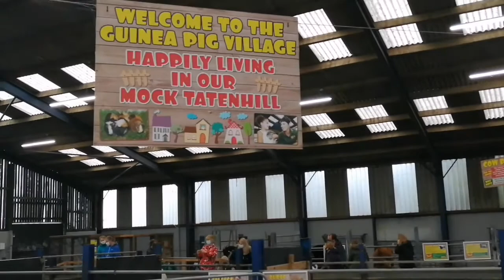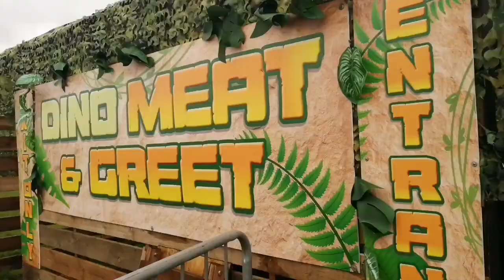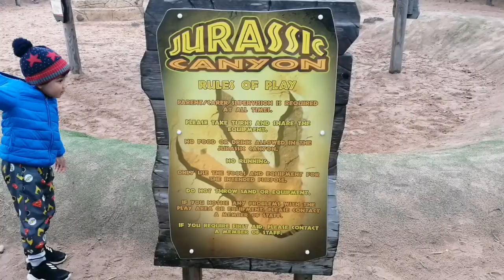National Forest "Adventure Farm!" UK (E7.S1 short cut)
Child-friendly video of Alex (age 3) who travels to the National Forest Adventure Farm (Burton upon Trent, UK) and meets a range of funny animals; including goats, pigs, alpacas and dinosaurs!